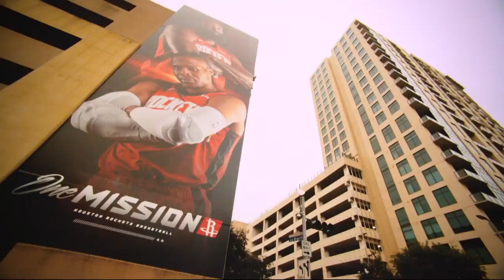Small-Ball with Steve Nash and Mike D’Antoni | NBA on TNT Tuesday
Steve Nash catches up with his former coach Mike D’Antoni to talk about the inception of small-ball in the NBA and what could have been if they had pushed it further.

Watch highlights from NBA on TNT Tuesday with Shaq, Dwyane Wade, Candace Parker & Adam Lefkoe!